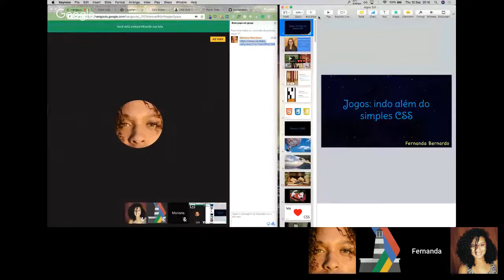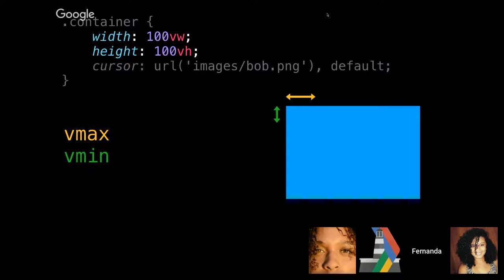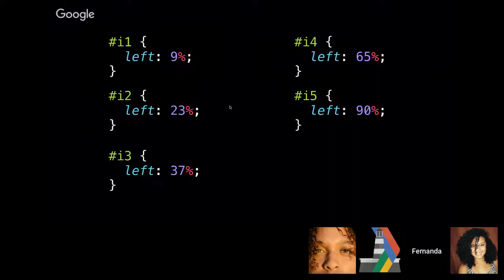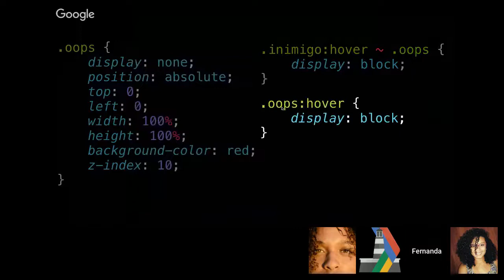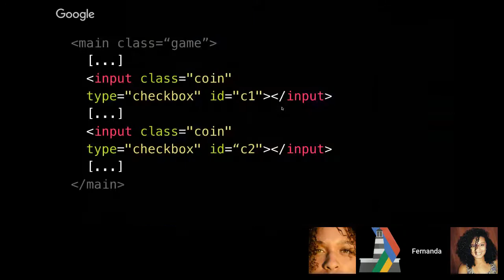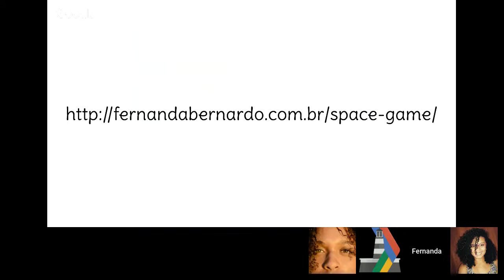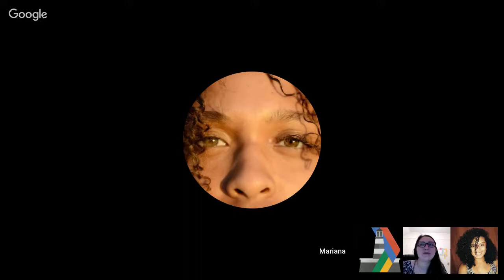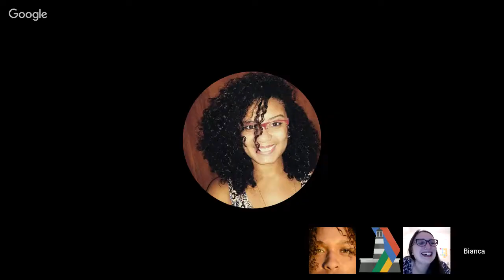JOGOS: INDO ALÉM DO SIMPLES CSS!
Os encontros semanais do gdg Salvador terão, única e exclusivamente, o objetivo de movimentar a comunidade baiana de tecnologia, realizando encontros online e presenciais, nos quais temas atuais serão colocados em pauta. Para cada mês do ano de 2018, um tema será escolhido. Em Setembro é a vez do Front-End. No terceiro dia, Fernanda Bernardo nos ensinará a criar um jogo simples apenas com HTML e CSS. =D